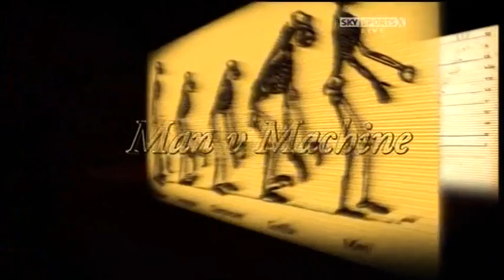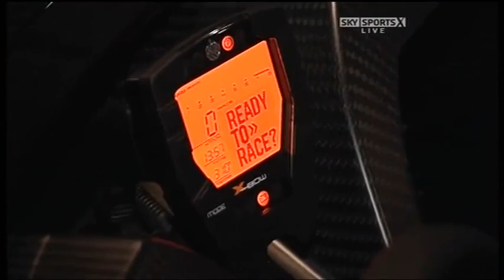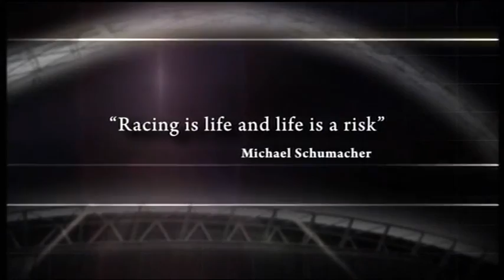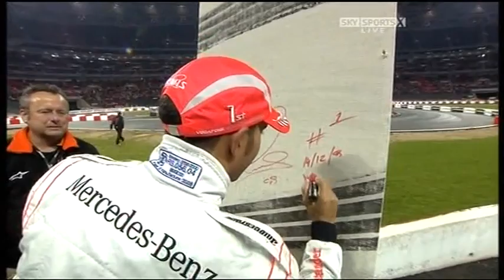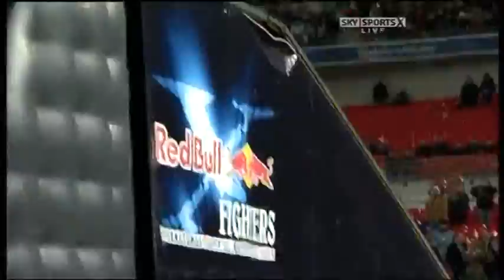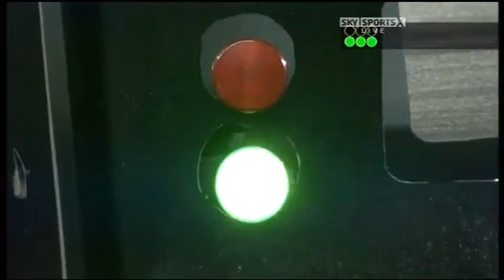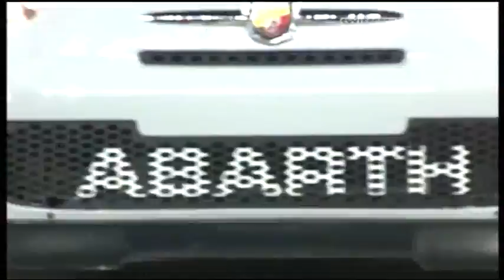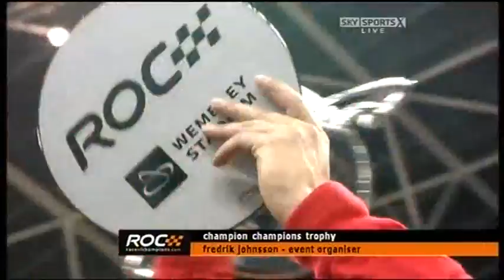2008 Race of Champions (Sky Sports)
Copyright: British Sky Broadcasting (BSkyB)